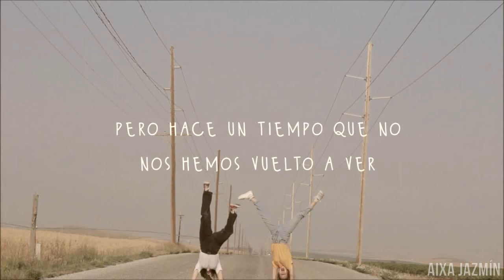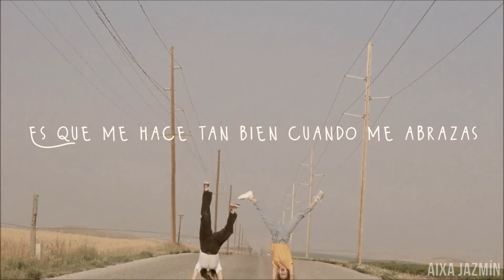Canción para esos amigos que extrañas y no puedes ver por la Cuarentena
"Pulpo Naranja" es un EP que me encontré hace cerca de un mes vagando por Youtube, me apareció en 'recomendados' y luego de eso no pude parar de escucharlo. Las canciones son sencillas pero preciosas, no necesariamente poseen sentido pero si muchas ideas que intentan convivir en una misma melodía.

También les dejo por acá su IG y su cuenta en Souncloud para que puedan apoyarlo y descubran más si les gustó:

Esta canción en particular me provocó mucha nostalgia, pues, debido a la situación mundial actual no podemos ver a nuestros seres queridos tanto como nos gustaría, los extrañamos y deseamos poder volver a verlos pronto, cuando todo esto mejore.